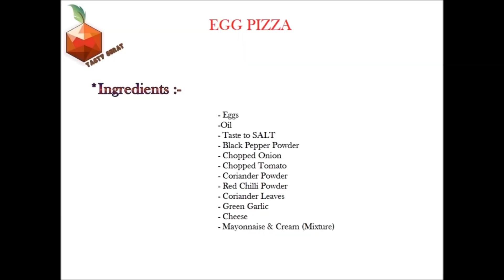egg pizza recipe without flour | egg pizza street food | no flour no yeast no oven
Tasty surat will give you different food | cooking | dishes | street food | veg | non veg and recipes by Anam Khan
Your Query :-
pizza recipe
no oven pizza
pizza
egg pizza recipe
homemade pizza
pizza without oven
egg pizza
no yeast pizza
egg pizza without oven
pizza dough
egg pizza street food
how to make egg pizza without oven
egg pizza recipe without oven
pizza without yeast
delicious egg pizza without oven
pizza dough recipe no yeast